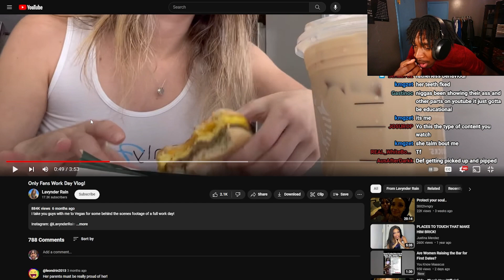onlyfans girls are taking over youtube..